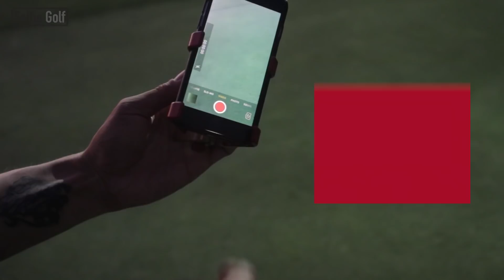SelfieGOLF's Newest Product: THE SELFIESPINNER. Multifunctional Divot Fidget Spinner!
We are launching our NEW PRODUCT - SelfieSpinner!

Seven Unique Functions:
-Divot Tool'
-Club Prop
-Angle Measure
-Ball Marker
-Ball Liner
-Fidget Spinner

We want to provide the best quality product to our customers.

And our Number 1 selling product: SelfieGOLF - The Ultimate Cell Phone Clip System

This simple yet versatile training system allows the user to capture hands-free video with complete stability from any position or any surface. Simply clip onto any alignment stick or driver and attach it to your favorite golf bag. SelfieGOLF's light weight ergonomic design lets golfers of all skill levels to improve their game, one swing at a time.